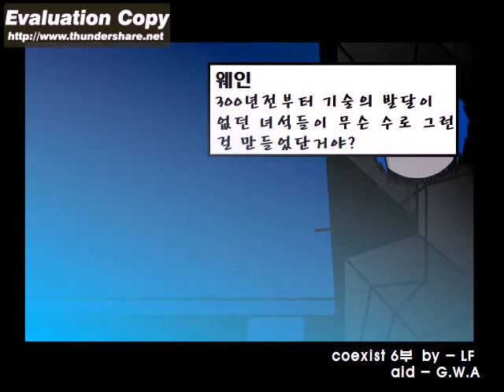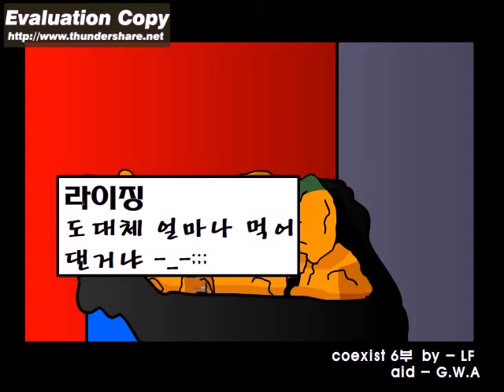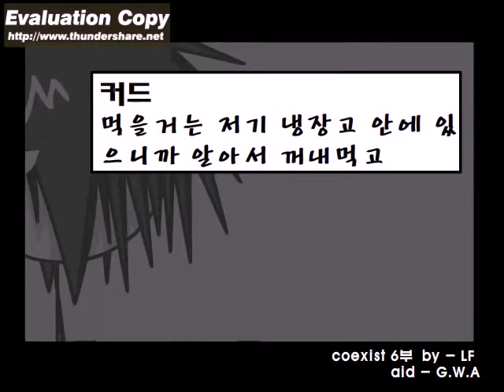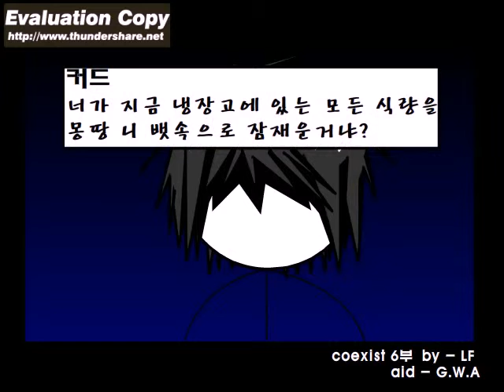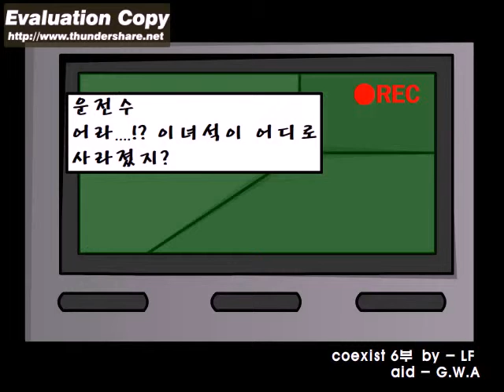[부콘스틱] 코이그지스트 6화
작가 : 엘에프 (L.F)
날짜 : 2008년 1월 18일 (주전자닷컴 기준), 2008년 1월 19일 (플래시365 기준)